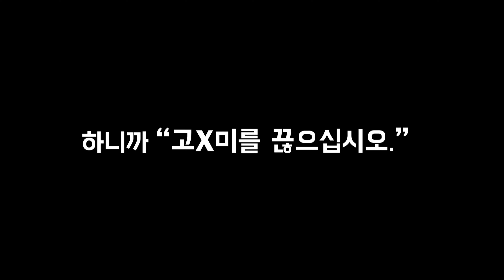[크노포착] 네? 과자가 왜 여기서 나와요..? 예장 통합 김의식 부총회장 말.말.말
대한예수교장로회 통합 총회에서는
김의식 목사(치유하는교회)가 목사부총회장으로 선임됐는데요.
부총회장이 된 이후 첫 설교에서는
과자 이름이 등장해 웃음 소리가 끊이지 않았습니다.
예장 통합 총회도 잘 이끌어주세요~:)

자세한 내용은 영상으로 만나보세요.